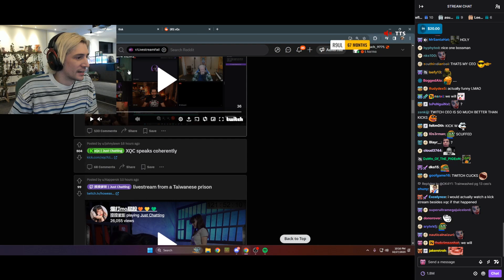xQc reacts to himself having a stroke